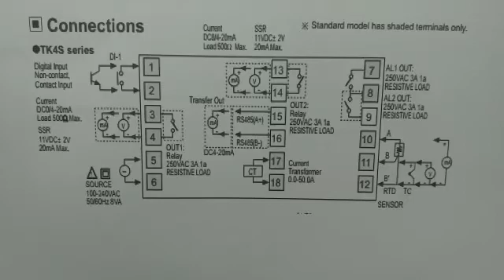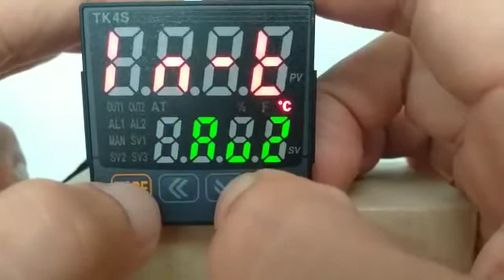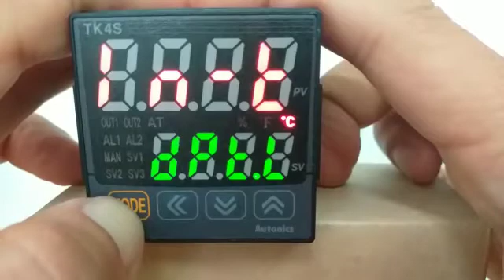Autonics TK4 : How to wiring & change setting PT100 ohm / RTD temperature sensor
TK 4 temperature controllers can use PT100 ohm only for temperature sensor . Parameter 3 is for change input sensor type " in-t"